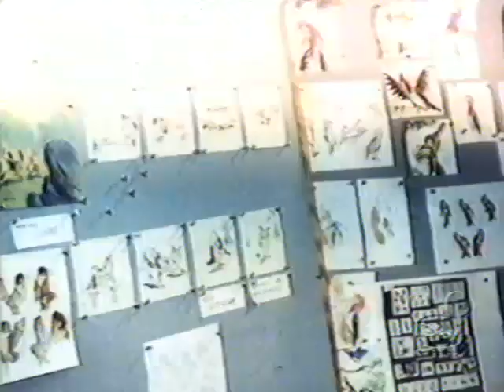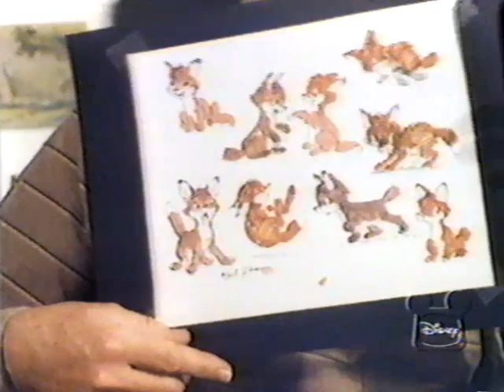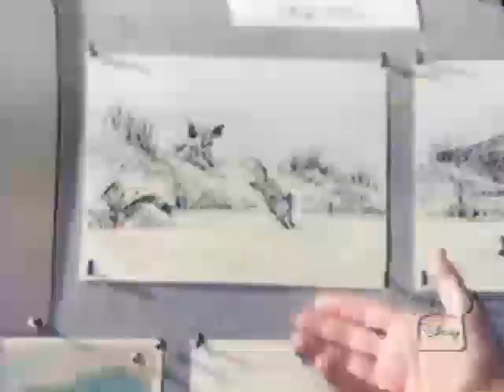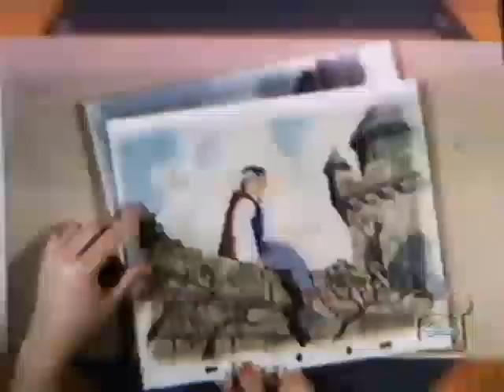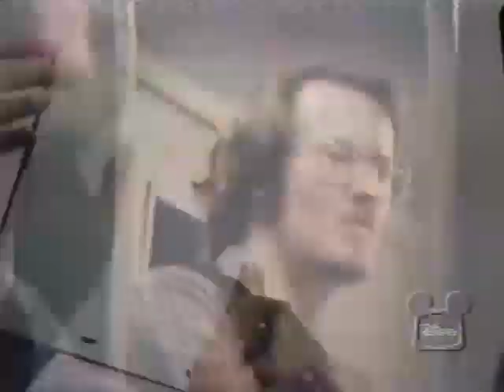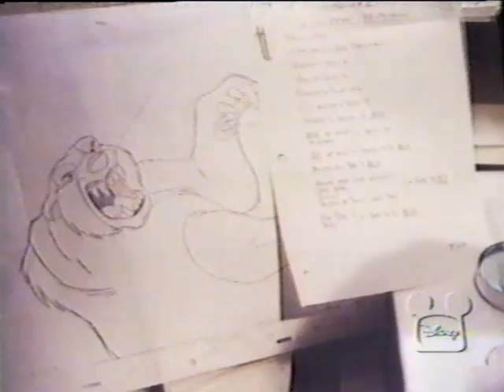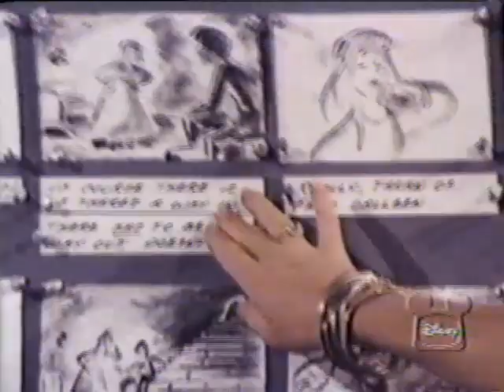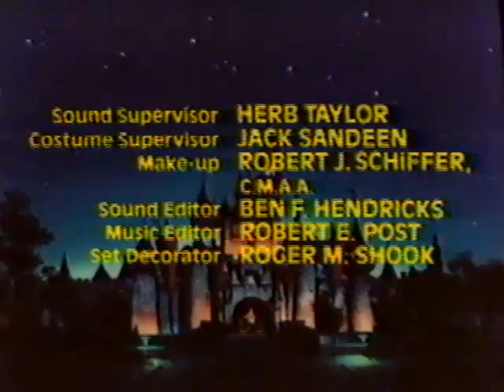Disney Channel - Disney Animation: The Illusion of Life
This educational 1981 episode from Wonderful World is hosted by Hayley Mills and features behind-the-scenes footage on the making of 'The Fox and the Hound' and 'The Black Cauldron'.